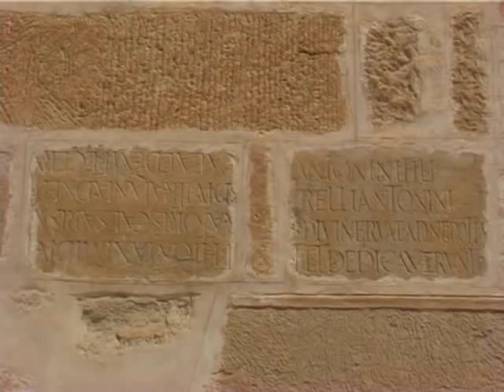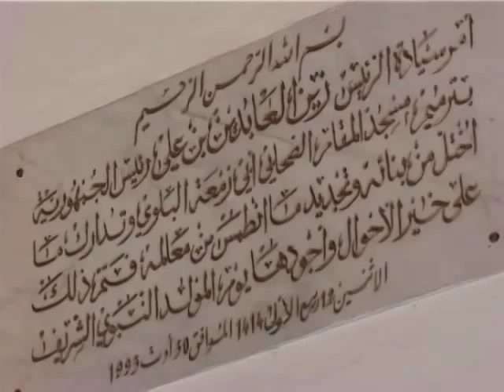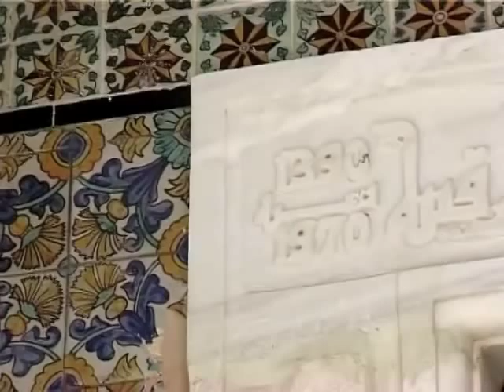Tunesien - Begegnung mit Kairouan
Ein Stadtbummel durch Kairouan (Tunesien).